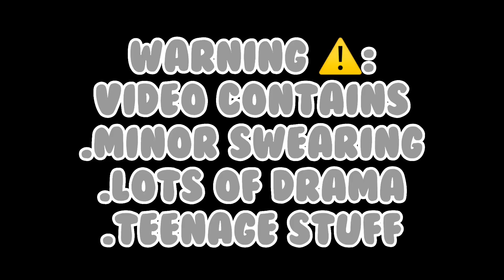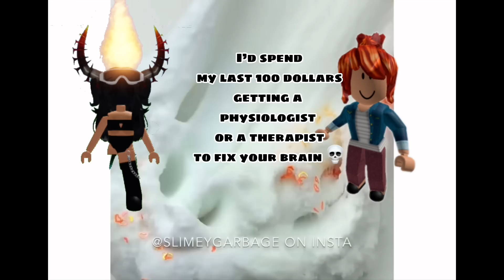ROBLOX STORY BUT THE MAIN CHARACTER HAS A BRAIN 🧠 II PART 1 II hunniiflower 🍯🌸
╰┈➤credits:
NONE.